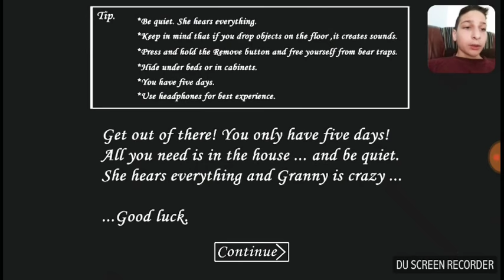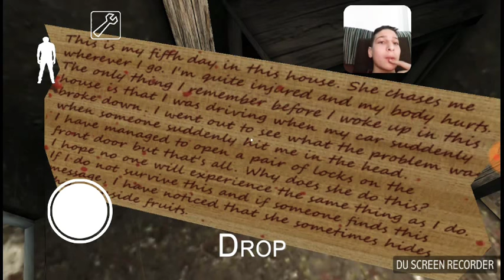Bunica ne face prăjituri : GRANNY